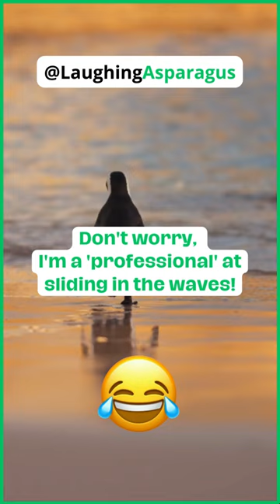What Did The Penguin Say To Lifeguard At The Beach? 🐧